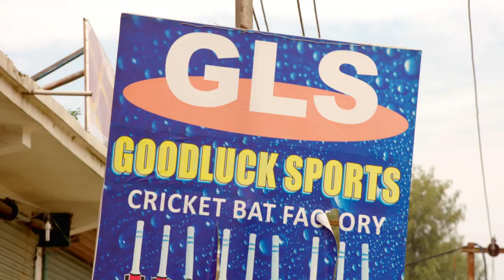Kashmiri Willow Bat Town | Cricket Empire | Part 8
Fox Sports reporter Tim Sheridan spent three weeks filming in India, looking at the game that binds a nation together.